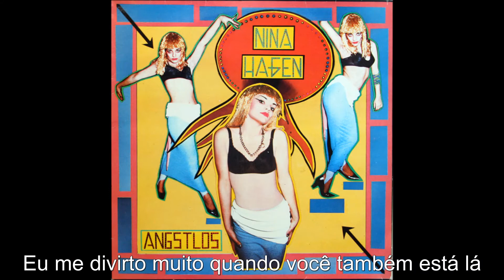Nina Hagen - New York, New York Legendado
Música N.01 do álbum Fearless, lançado em 1983 pela cantora e compositora alemã Nina Hagen.
Esta música foi o primeiro single do álbum e o que teve mais sucesso, alcançando a nona posição na  Billboard Hot Dance Club Songs.